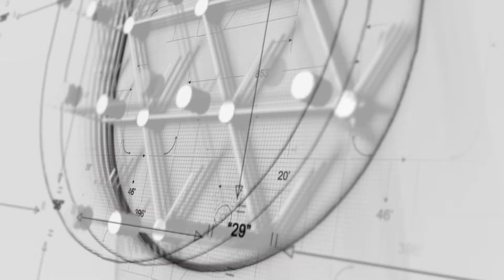Askot PSSI Dipacu Jaring Atlet Berbakat Kota Depok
depok.go.id –  Asosiasi Kota (Askot) Persatuan Sepakbola Seluruh Indonesia (PSSI) Kota Depok  harusdapat melakukan pembinaan kepada anak bangsa khususnya anak-anak di Kota Depok. Hal tersebut diungkap Kepala Dinas Pemuda Olahraga Kebudayaan dan Pariwisata (Disporyata) Kota Depok Wijayanto saat menghadiri kongres tahunan Asosiasi Kota PSSI Depok Tahun 2018 di GOR Koni Kota Depok, Sabtu (10/02/2018).

“Sebagai olahraga yang populer, sepakbola memiliki banyak peminat. Tentu hal ini dapat dimanfaatkan Askot PSSI untuk melatih fisik dan mental para anak dan pemuda yang ada di Kota Depok. Sepakbola itu jiwanya disiplin semangat dalam bertading, berjiwa sportif dan taat dan paham pada aturan,” katanya.

Dirinya menjelaskan, keuntungan sebagai cabang olahraga (cabor) yang diminati adalah banyaknya potensi atlet. Maka itu, pihaknya berharap kedepan Askot PSSI dapat menjaring atlet Kota Depok agar dapat dikembangkan prestasinya.

“Maju tidaknya sepakbola bergantung pada manajemen klub. Saya berharap sekali Askot dapat menjalankan tugas dan fungsinya agar dapat meraih prestasi, sebab ukuran berhasilnya sebuah pembinaan adalah dengan prestasi dan kejuaraan-kejuaraan,” tuturnya.

Wijayanto menambahkan, saat ini pemerintah  sedang melakukan pemugaran beberapa stadion antara lain lapangan Merpati dan Mahakam. Semua itu, sambung Wijayanto, untuk mendukung sarana dan prasana olahraga yang di Kota Depok.

“Saat ini adalah tahunnya Porda dan event-event besar lainnya seperti Liga Pendidikan, Popda, Piala Soeratin. Maka, mari bersama kita kembalikan masa keemasan sepakbola Kota Depok di Jawa Barat,” pungkasnya.

Penulis : Janet Swastika

Editor : Retno Yulianti dan Yulia Shoim

Editor Video: Deni

Videografer: Nanang Kurniawan

Diskominfo